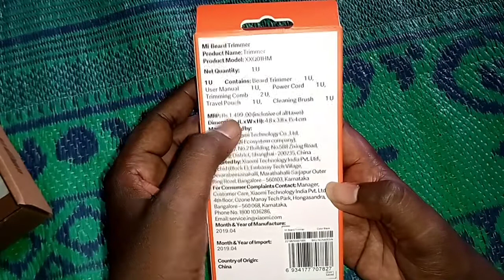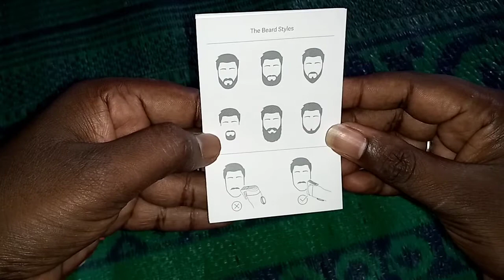Mi Beard Trimmer, unboxing and overview in Telugu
Waterproof, fast charge, 1199rs only